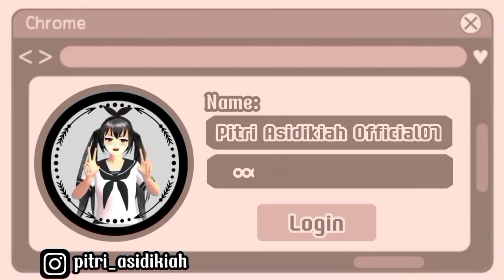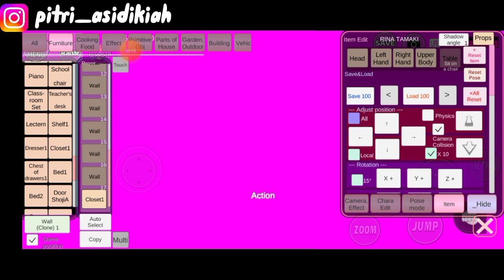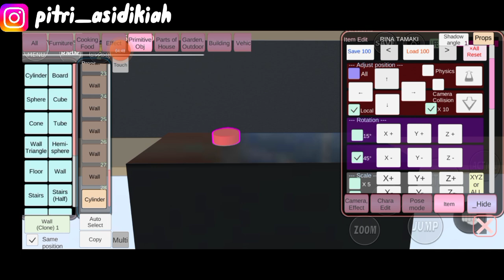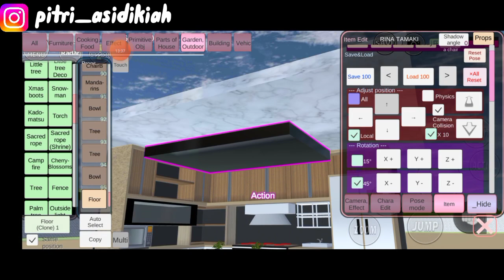🌸[TUTORIAL]🌸 DAPUR AESTHETIC // SAKURA SCHOOL SIMULATOR